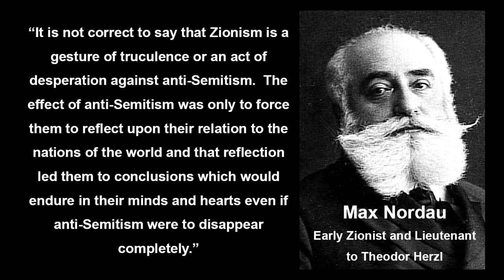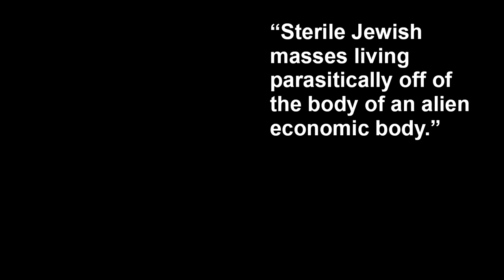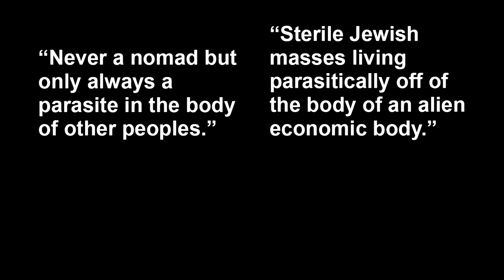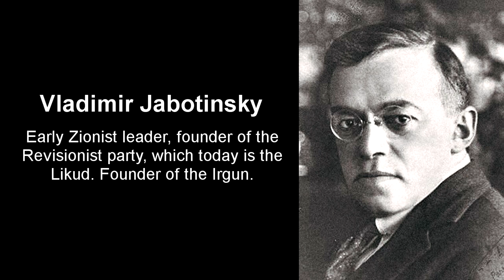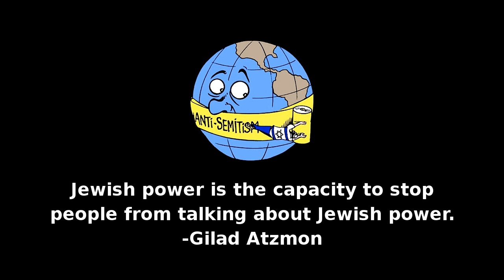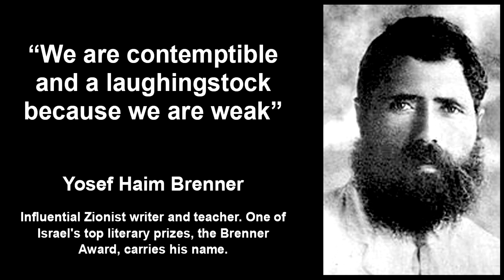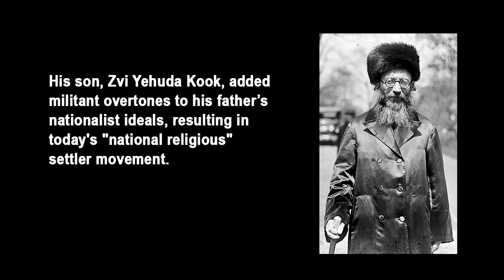1/2 - Judaism vs Jewish Identity Politics - Rabbi Yaakov Shapiro and Gilad Atzmon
Two prominent thinkers, the ultra-orthodox Rabbi Yaakov Shapiro, and philosopher, jazz artist and ex-Jew Gilad Atzmon, met to discuss hard questions about Judaism, Jewish politics and the meaning of Jewishness. They shared the stage at Theatre 80 in New York City on May 6th, 2015.